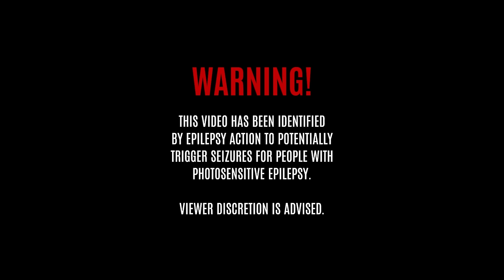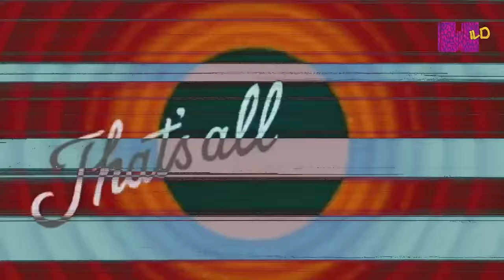Monkey Safari Love Will Set U Free (Official Video) «strobe warning»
💚 'Love Will Set U Free' is the latest single from our brand new album 🧡
Our new album ‘Love Will Set U Free’ includes 10 tracks with a range of styles while keeping true to their own distinct identity. There are forays into deep house and garage, Chicago roots, breakbeat, and hints of pop - all through the lens of the 90s era. A perfect summer LP that represents what we do best: bringing positivity, whether it's for the dance floor or home chilling.